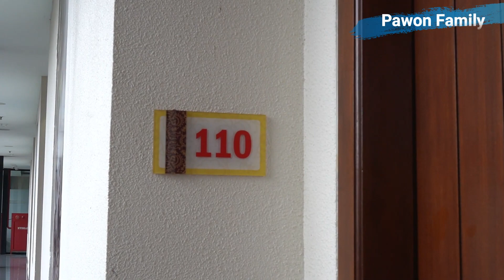ROOM TOUR HOTEL - Liburan Keluarga di Cahaya Villa Garut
Kali ini Pawon familyn lagi liburan di Cahaya Villa di Garut.
Sambil liburan, kita mau sekalian room tour hotel nih.
Di hotel tempat pawon family menginap.

Tonton videonya yaa...